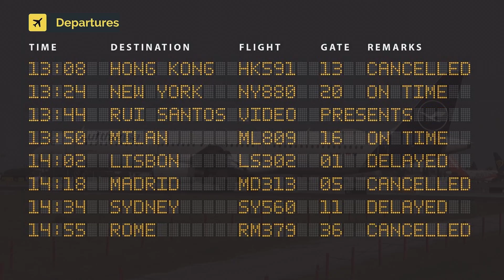Lufthansa Airbus A321-231 D-AISJ (cn 3360) New colors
D-AISJ (cn 3360) New colors